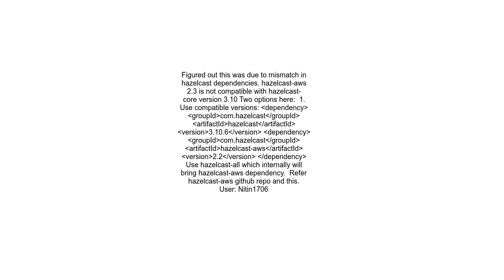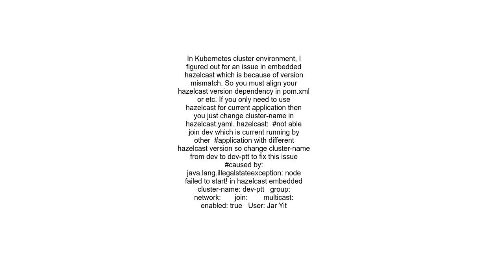com hazelcast core HazelcastInstance IllegalStateException Node failed to start